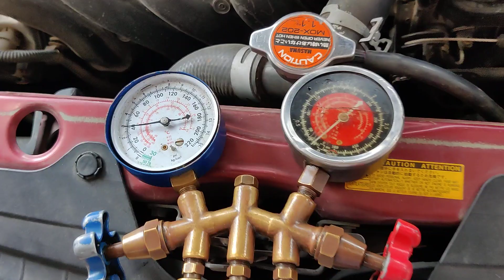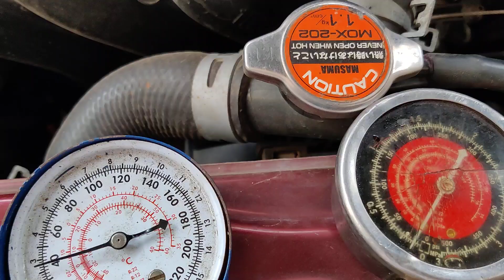2006 Toyota Scion update.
The information in this video is for general guidance,  not responsible  for any errors  or  injuries that you have done.